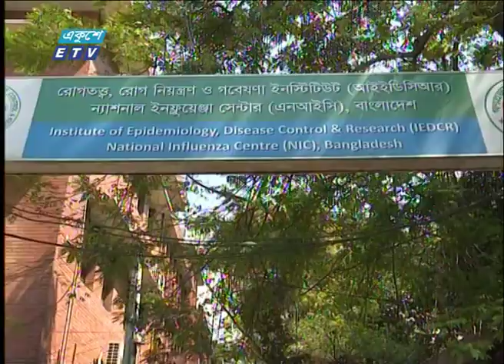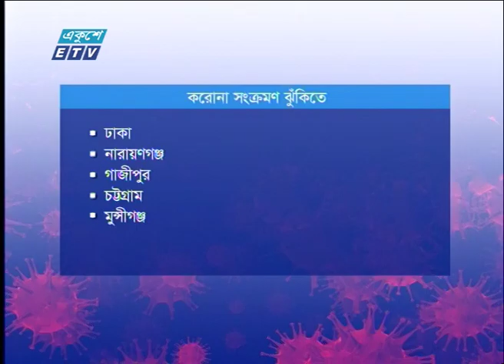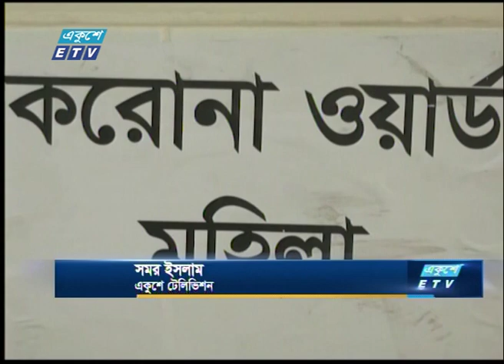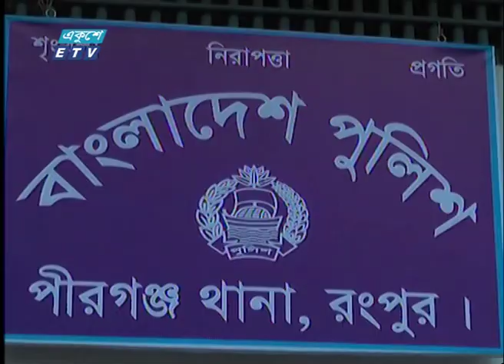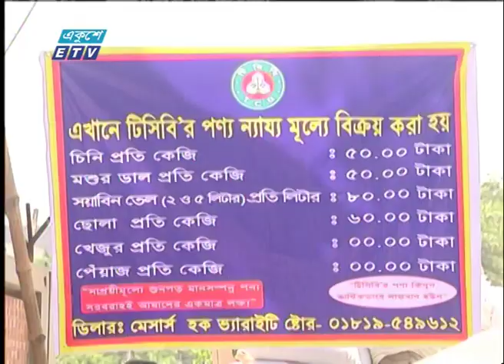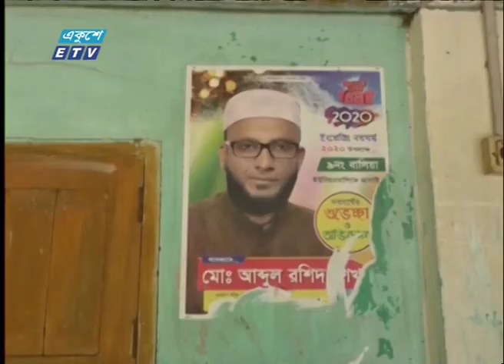01 Am News || রাত ০১ টার সংবাদ || 18 April 2020 || ETV News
সময়: 01 Am  ||  রাত ০১ টা

২০০০ সালের ১৪ই এপ্রিল এটি সম্প্রচার কার্যক্রম শুরু করে। টিভি চ্যানেলটির খবরে নতুনত্ব ও অভিনবত্ব থাকার কারণে দর্শকদের কাছে বিপুল জনপ্রিয়তা লাভ করে। দেশ বিদেশের সর্বশেষ খবর, নাটক, সিনেমা, ডকুমেন্টারিসহ নানা খবর ও বিনোদনমূলক অনুষ্ঠান প্রচারিত হয় একুশে টেলিভিশনে।